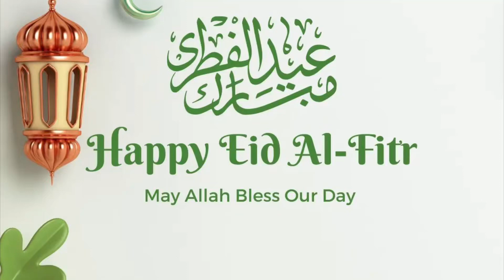uk / luton crescent sighting 2023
crescent
sighting luton/uk 2023 eid mubarak